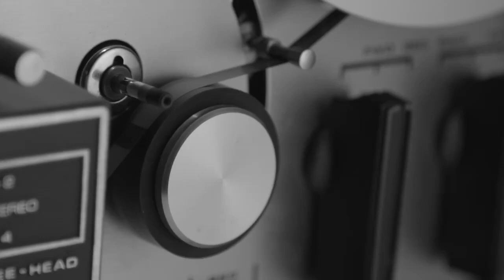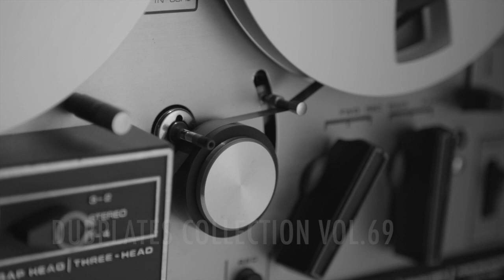[DUBSTEP] Noisia - Diplodocus (Kaiju Bootleg) [DUBPLATE]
DJ CRAPPACHINO - Official YouTube Channel...
Location : Mukachevo , Ukraine

Electronic Music : Dubstep, Deep Dubstep, Techno, Minimal, Trap, House Drum & Bass Dubstep Trance Disco Downtempo Jazz / Blues Techno Abstract Acid Acoustic Alternative Ambient Breakbeat Breakcore Breaks Chiptune Classical Country rock Dancehall Darkwave Deep Dub Easy listening Electro Electroclash Eurodance Experimental Folk rock Funk / Soul Gabber Glitch Goa trance Grunge Happy hardcore Hard rock Hardcore Hardstyle Heavy metal Hip-hop IDM Indie rock Industrial Instrumental Jumpstyle Jungle Leftfield Lo-Fi Lounge Minimal Modern New age New wave Noise Nu metal Opera Rock Progressive Psychedelic Punk Reggae Rhytm n blues Speed garage Speedcore Surf Synth-pop Trip-hop Garage Electronic Darkside Neurofunk Trap Raggacore Krautrock Post rock Rock n roll Ska Afrobeat 2-step Dance Pop Soundtrack Wonky Ska-Punk Bass Big Room Indie Pop